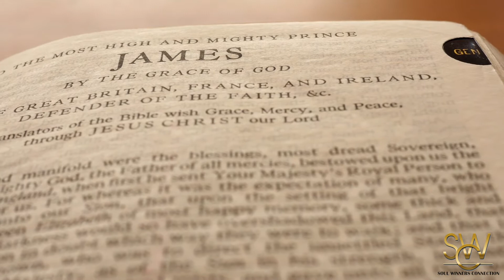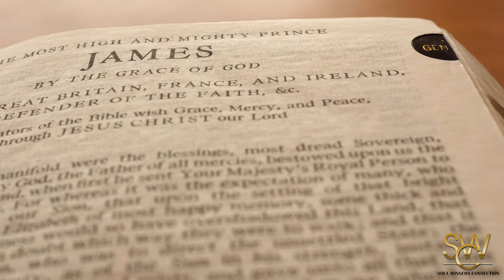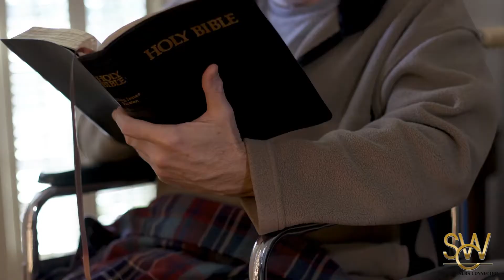Too Much History Part 2 w/ Dr Tyrinda Dixon